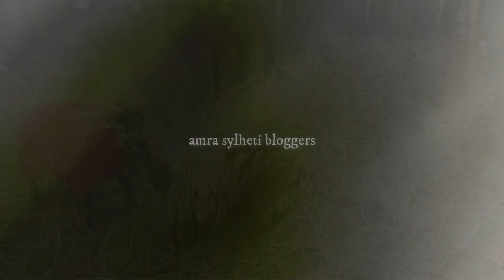ভেড়ার লড়াই || Sheep's Fight Head To Head || Ram Sheep Fighting 2023.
Amra Sylheti Blogare:-
Bulbul Ahmed call uk -- 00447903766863

আসসালামু আলাইকুম
Amra Sylheti Blogar একটি সিলেটি বাংলা ব্লগ , আমরা দেশে এবং লন্ডনে ব্লগ করে থাকি  , বিশেষ করে সিলেটি ভাষায় আমরা কথা বলি  || ব্লগিংগে আছেন সিলেট জেলার ওসমানীনগর থানার হামতনপুর গ্রামের জুবায়েল আহমেদ মাহের , হবিগঞ্জ পুটিজুরীর সুমন আহমেদ , লন্ডন থেকে বুলবুল আহমেদ ,

পরিচালনায় বুলবুল আহমেদ লন্ডন ||

আমাদের একটি অফিস আছে সিলেট হবিগঞ্জ পুটিজুরী , আমাদের সাতে যোগা যোগ করতে পারেন ফনের মাধ্যমে বুলবুল আহমেদ  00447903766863 ঃ-সুমন আহমেদ ০১৭৬৬৮৭৪১১০ ঃ- জুবায়ের আহমেদ 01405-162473
ফেসবুক এর মাধ্যমে,অতবা ইউটিউব এ কমেন্টের মাধ্যমে  |

আমদের আরো ইসলামিক তিনটি চ্যানেল আছে ঃ- Recording এ আছেন সুমন এবং জুবায়ের
আমার ফেচবুক আইডি -bulbul1973

                   Uploading By Bulbul ahmed 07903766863